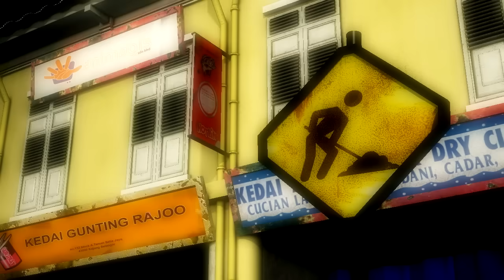ATUK (Ujang) - Poie Pokan (HD)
Short animation based on the characters created by the legendary malaysian cartoonist Ujang. ATUK is a loose cartoon published in GILA-GILA magazine about a loving Grandfather and his cheeky grandson.

** Animasi pendek berdasarkan watak ciptaan Kartunis Lagenda Ujang. ATUK asalnya adalah sebuah kartun loose di dalam majalah GILA-GILA yang menceritakan tentang seorang Atuk yang penyayang dan cucunya yang nakal.

semua kerja-kerja 3D adalah milik ANIMAGIS SDN. BHD.